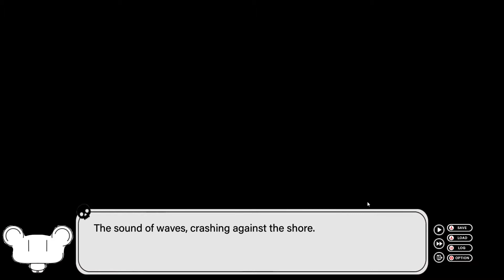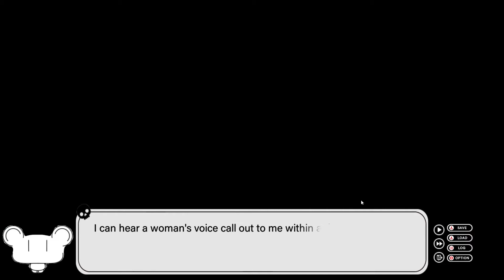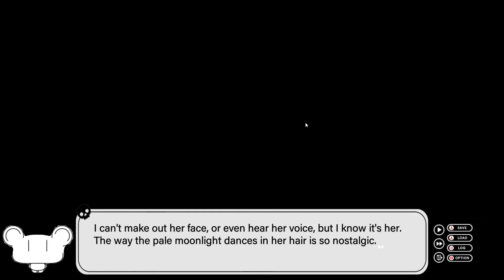A Cute Girls Does Cute Things | Find Love or Die Trying [2]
A dating game where a cute girl solves problems with a very big gun!